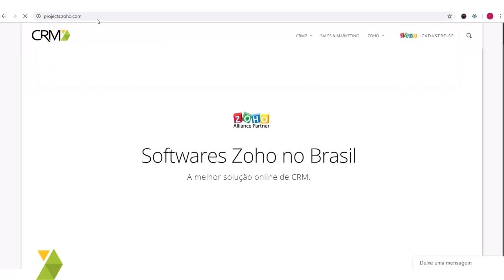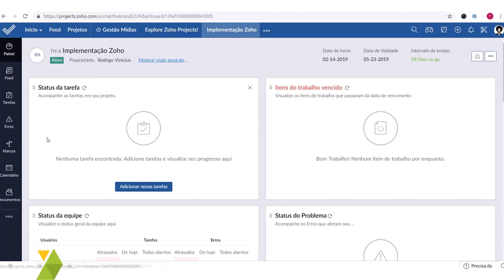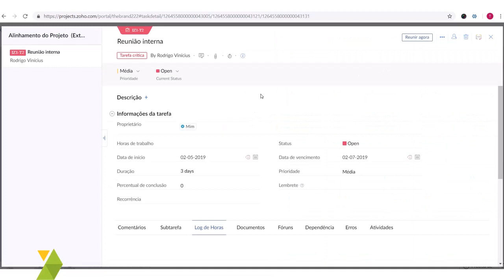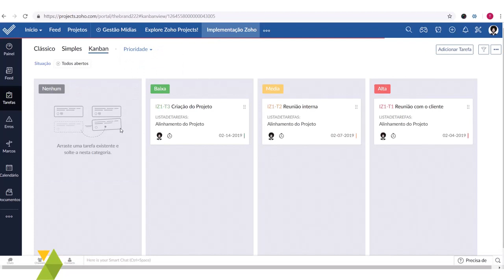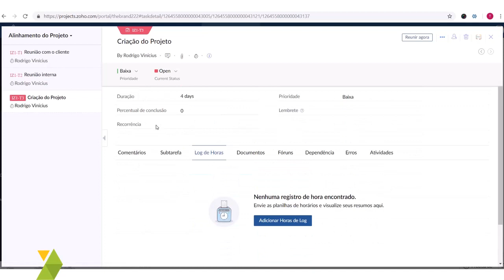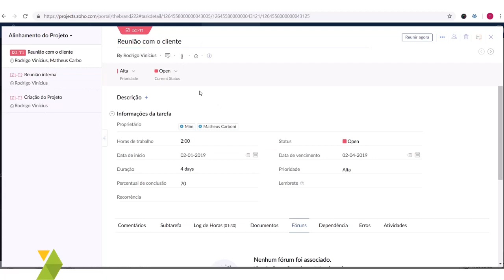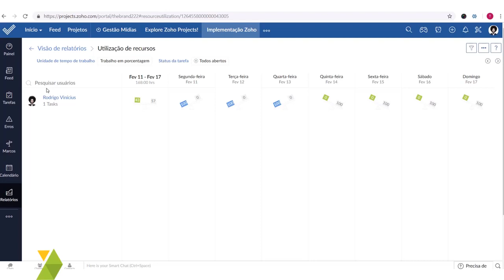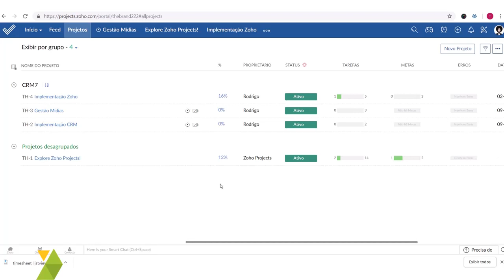Visão Geral e Criação de Projeto no Zoho Projects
Visão rápida dos recursos inicias do Zoho Projects para gestão dos projetos.